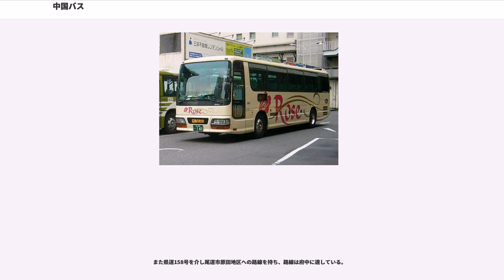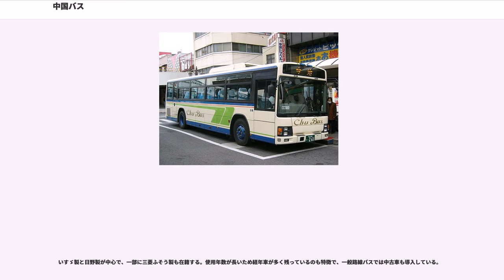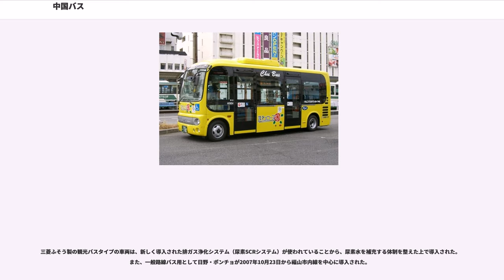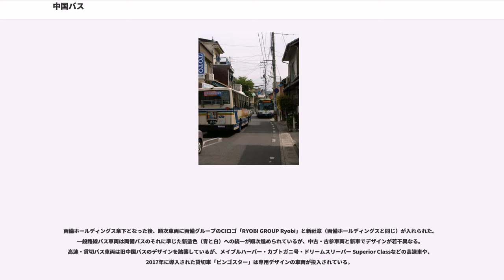中国バス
株式会社中国バス（ちゅうごくバス、英訳名"Chugoku Bus Co., Ltd."）は、両備ホールディングスの子会社で、広島県東部をエリアとする両備グループの路線バス・貸切バスの会社である。

なお当社は、JR西日本グループである「中国ジェイアールバス」とは無関係。

中国バスは福山市・尾道市・三原市を中心として広島県東部一帯の広範囲に路線を持ち、山間地の路線が多い。近年県内、県外（関西方面）への昼間高速バスを多数運行している。南北に伸びる鉄道が福塩線のみである事から、地域の生活の足として古くから幹線的な中長距離路線を運行している。

一方でローカル路線の乗客が減少したことや、高速バスの過当競争から経営環境が苦しく、乗務員に無理な運行を強いるなどの行為がたびたび露見し、当局より指導を受けるなどしてきた。経営環境は好転せず、2006年には整理回収機構の協力のもとで「企業再生スキーム」を活用した私的整理・再生手続きにより、経営権を岡山県の両備バス（現在の両備ホールディングス）に譲渡することを決めた。そして12月22日に両備バスが設立した新法人の「株式会社中国バス」が経営を引き継いだ。旧法人の「中国バス株式会社」は2007年3月8日に広島地方裁判所福山支部に破産手続きを申し立て、同12日に開始決定を受けている（負債総額は144億円）が、後述の通り2010年に破産廃止となり完全消滅している。経営状態のいい中国商事（のちのサルボ両備）については、両備グループに直接吸収される形となっている。

2012年11月1日からは、バス事業を廃業する井笠鉄道からの譲渡を受け、同社が展開していた一部路線と高速バス3路線、貸切バス事業を引き継いだ。旧井笠鉄道路線については、社内カンパニーの井笠バスカンパニーを新設して、同カンパニーの担当となる。なお、一般路線の中国バスにおける運行は、道路運送法第21条1項による緊急措置の扱いであることから2013年3月31日までの暫定措置となっており、2013年4月1日からの経営形態については年内に別途検討を行い、引き続き両備グループで引き受けとなった場合は新会社を設立して運行することを中国バスの親会社である両備ホールディングスは表明していた。

2013年4月1日から、岡山県内完結路線と岡山県・広島県を越境する路線は中国バスの100%出資による子会社として設立した株式会社井笠バスカンパニーに承継し、福山市内完結路線については中国バス社内カンパニー「井笠バス福山カンパニー」による暫定運行を9月30日まで継続した後、10月1日から一部路線を廃止・中国バスの運行に一本化・デマンドタクシーに移行の上、越境路線と同様に井笠バスカンパニーにより運行することになった。

現在の「株式会社中国バス」は、法人登記の上では2006年12月に両備バス（現・両備ホールディングス）の100%子会社として新たに設立された会社であるが、その源流をたどれば1931年3月に設立された新市自動車がその源である。芦品郡新市町に設立された同社は、すでに1921年に設立されていたニコニコ自動車商会を吸収合併するものの会社名は吸収されたニコニコ自動車商会とし、その後も近隣のバス会社を買収しつつ規模を拡大していった。本社の位置は1941年福神自動車との合併をきっかけに福山市に移したが、戦争のためかほどなくして府中市に移転している。

「中国バス株式会社」（以下「旧中国バス」）設立の直接のきっかけは、1961年に名称変更したニコニコバスと、1964年8月に鉄道路線を廃止してバス専業になった尾道鉄道との合併である。1970年2月に設立された同社は、福山市に本社を置き、以後備後地域を営業地域とした路線バス業者として営業を続けていく。

合併後の主要株主は近畿日本鉄道・広島日野自動車等の法人や旧尾道鉄道・ニコニコバスの経営陣等の個人だった。

高速バス路線の積極的な開設は、1990年に外部から濱岡康正が社長に就任してからとなる。それまでも三原・尾道・福山 - 東京、三次 - 大阪の高速バス路線は開設していたが、ローズライナーの路線開設で中心的な役割を果たし、成功をおさめて以後広島交通とともに備後地域と広島市を結ぶ高速路線バスの開設を続け、また備後地域とそのほかの地域との高速バス路線開設も積極的に行っていった。